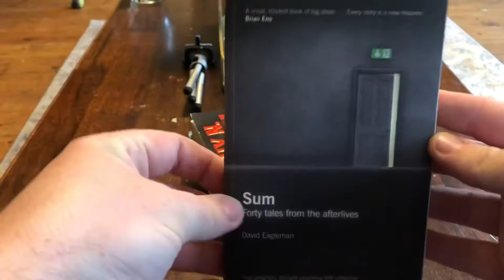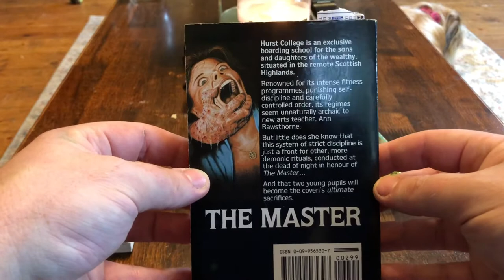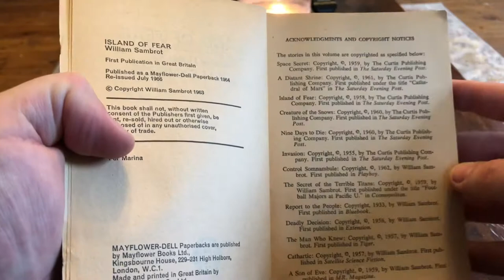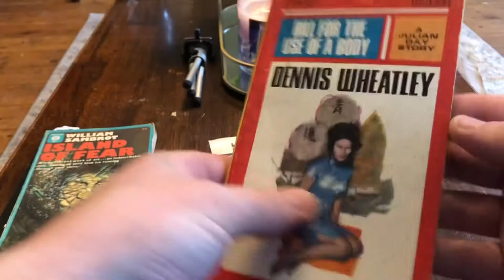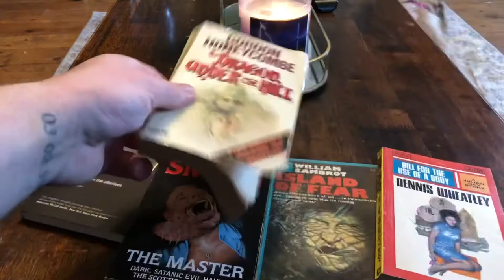Vintage horror paperbacks, the horror!!